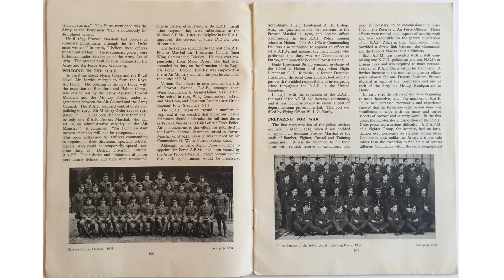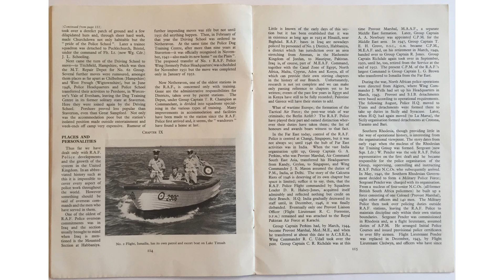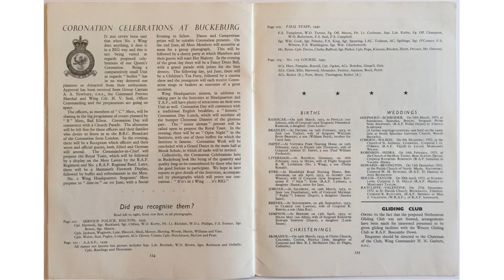Provost Parade RAF Police Journal June 1953. Special Coronation Cover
A special edition of PP with a portrait of Queen Elizabeth ll on the cover to honour the coronation of the Commander-in-Chief of the armed forces. It includes a potted history of the RAFP.  If the text is blurry just check the Settings, and that Quality is 1080p HD.